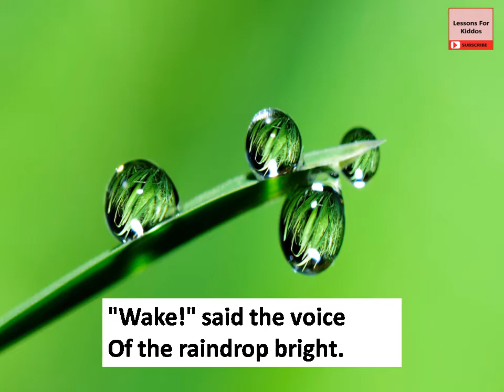The Little Plant poem (SONG) by Kate Louise Brown, New Mulberry English, Class 2, ICSE, 2021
Hello Kiddos,
Here we are back again with the lovely song of the poem The Little Plant by Kate Louis Brown. Sing along with us this beautiful song.